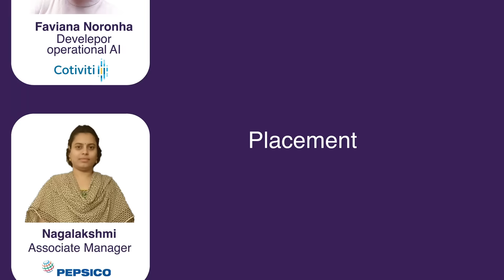OdinSchool Data Science Bootcamp with job assistance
Join Data Science Bootcamp to reinvent your career today!